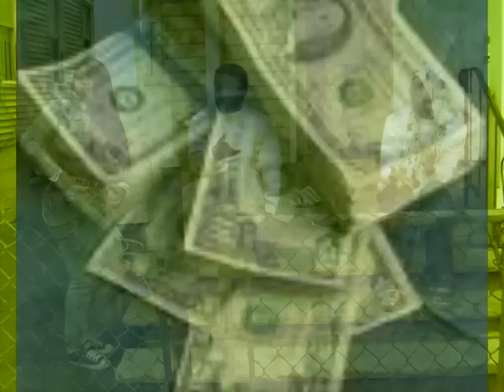All about the grind. (Pressure)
Slawta House Entertainment don't stop!!... It's ya boy Press. Ya Digg!! Another GeeTraxx Production.